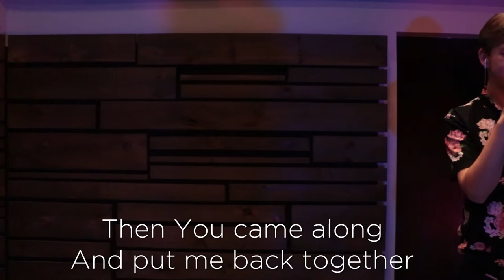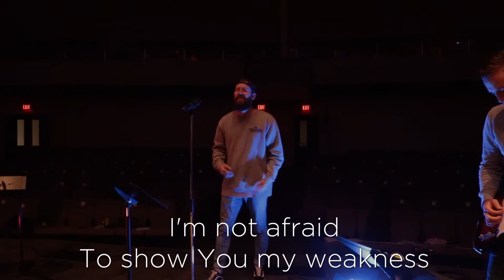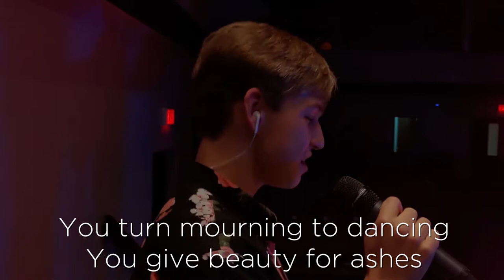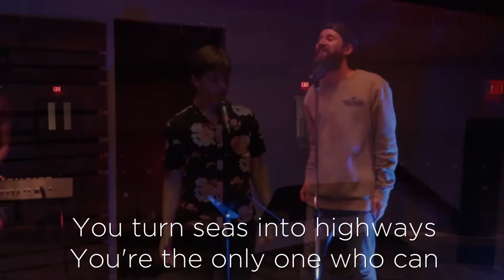GRAVES INTO GARDENS Cover (Elevation Worship) - WMB Youth Worship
Cover of Graves Into Gardens by Elevation Worship, recorded for WMB Youth Online.

Camera: Josh Orfo & Jasmine Dawdy
Sound Mixing & Production: Jonathan Chin & Doug Clayfield
Worship Team: Bree Bartha (leader), Dana MacMillan, Jill Franz, Josh Bakermann, Ruby Worden, Christian Serez, Stephen Goossen, Aaron Gingerich